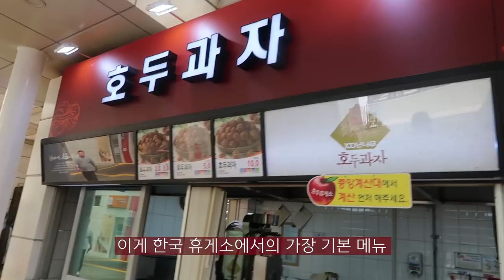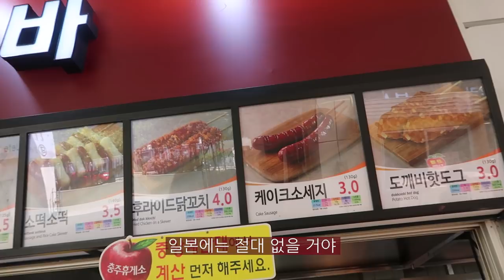[한/日] 워터파크로 GoGo!! / 韓国限定!? サービスエリアグルメ [AI]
안녕하세요,아이예요!
こんにちは、アイです！

드디어드디어 아이와 친구들은 워터파크로 떠났어요~!
야호 여름이다!!!
遂にアイと友達みんなでウォーターパークに行きました～！
やった～夏だ!!!

한국에서는 장거리 여행을 떠날 때
휴게소 먹방을 꼭 한다고 하더라구요!
韓国では長距離旅行の時
サービスエリアで必ずモッパンをするそうです！

저도 한국의 유명한 휴게소 먹방을 찍어보았습니다 ㅎㅎ
私も韓国の有名なサービスエリアでモッパンを撮影してみました(笑)

저의 신나는 워터파크 출발기!
영상에서 보실까요?
私の楽しいウォーターパーク出発編！
映像でご覧ください～

AI YAMAGAMI